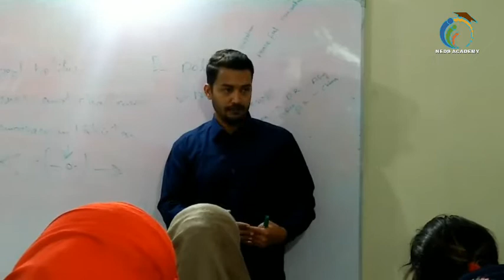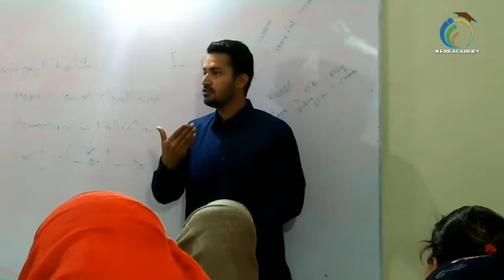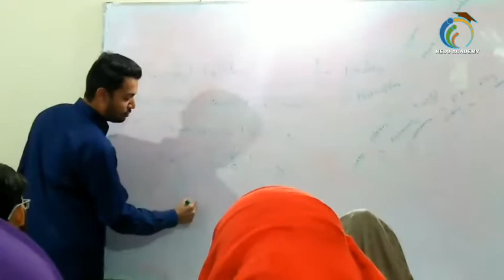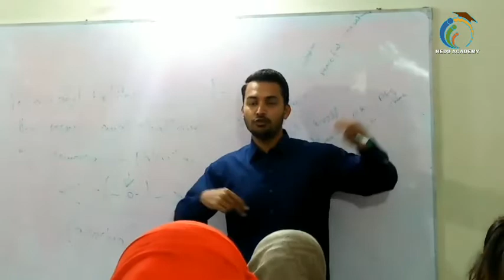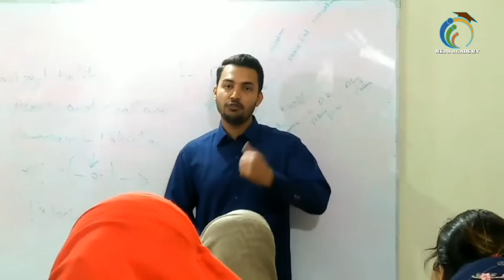CSS ESSAY TECHNIQUES || CSS 2021|| SOHAIL SARWAR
CSS essay techniques, css essay lecture part 2 by sohail sarwar, CSS Essay topper.